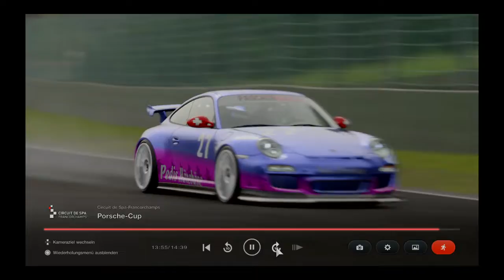911 GT3 Haxebase